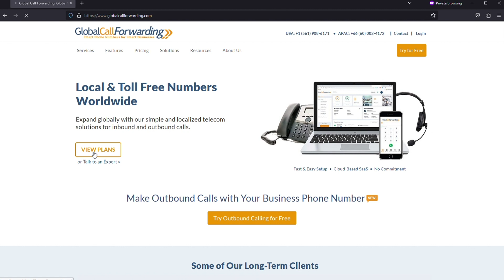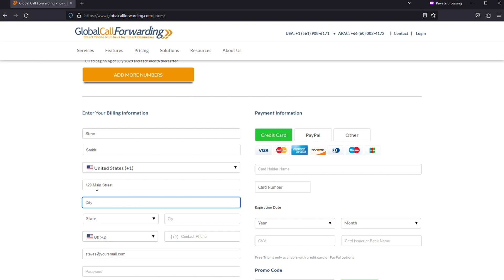How To Get a Portugal Phone Number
Need a Portugal phone number for your business? It takes only 2 minutes to buy a Portugal phone number with Global Call Forwarding. Sign up on our website and start making and receiving calls with your new Portugal phone number.

Enjoy innovative business calling features like advanced routing, auto-attendant, call recording, and more — all with your new phone number. Take control of your business phone system and increase global coverage today!

Global Call Forwarding is a cloud phone service provider offering international phone numbers, international call forwarding, and advanced call management features. Our voice service is designed to help your business connect with local and global customers efficiently and cost-effectively.

Ready to get started?